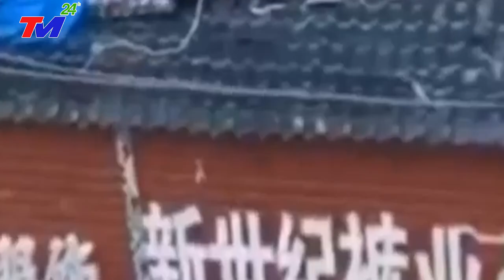KHẨN CẤP 7/6: MƯA~LŨ kinh hoàng NHẤN CHÌM GIANG TÂY ~ TRUNG QUỐC, 500.000 DÂN bị CU.ỐN~TR.ÔI ra BĐ